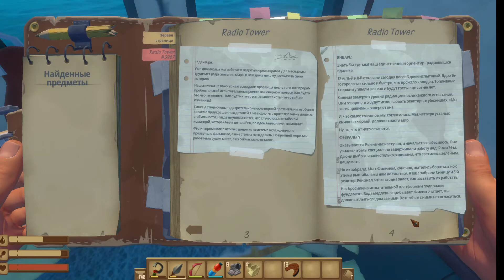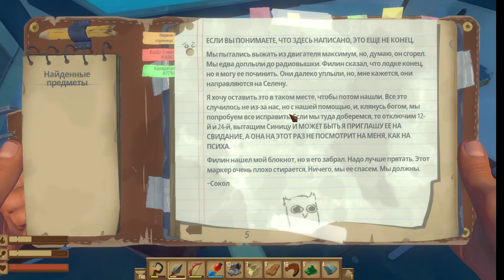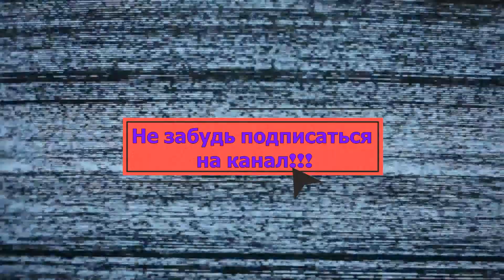Животные на плоту, радиовышка (Raft) #7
Продолжаем выживать на плоту. У нас появились первые животные, доплыли до радиовышки. Начало истории